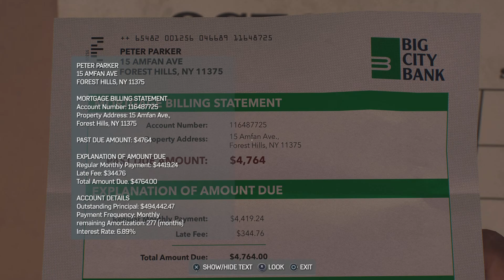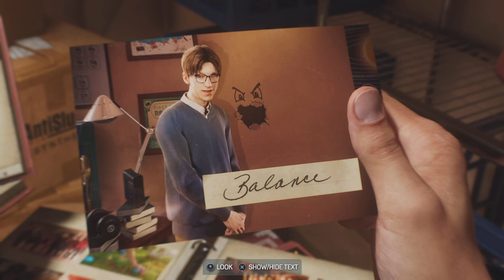Marvel's Spider-Man 2_Peter And Miles Save The City From Sandman